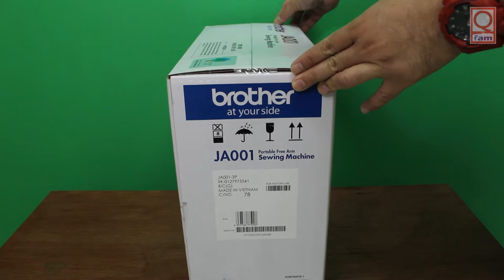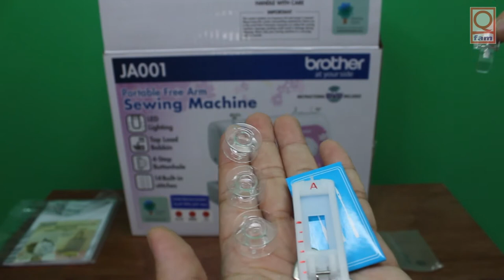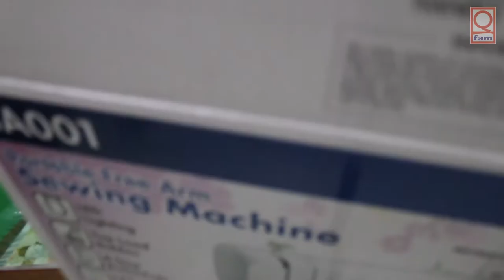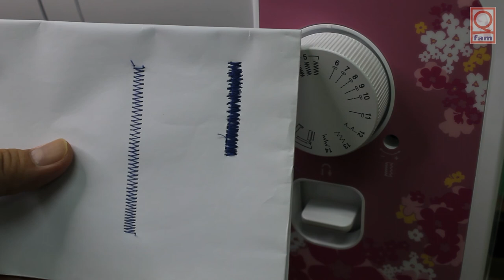Brother Sewing Machine JA001 (Unboxing & Demo) | How to operate | Q fam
Brother Sewing Machine JA001 (Unboxing)